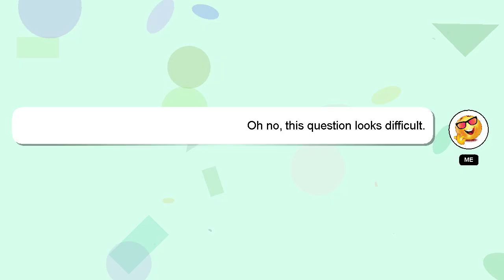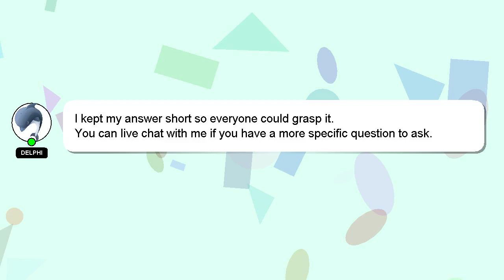How to play bm on guitar?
Here's a brief description of who I am, Hi there, I go by the name of Delphi. I am willing to help you find the solutions to your questions. - How to play bm on guitar?

Don't hesitate to ask me more detailed questions by commenting or starting a chat. I will 'heart' your answer to show my gratitude for your contribution.

*2 What we are experimenting :*